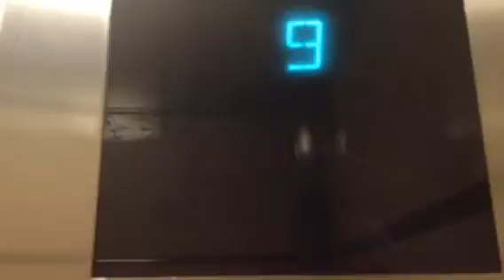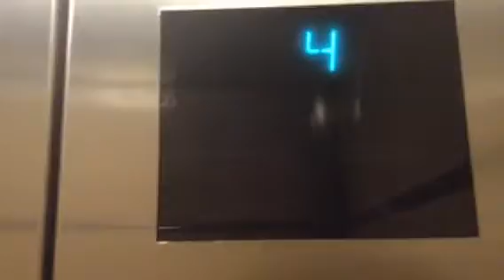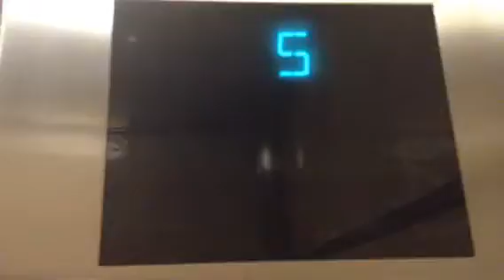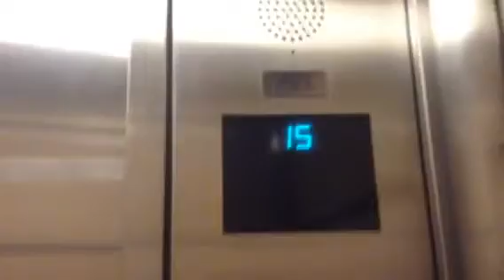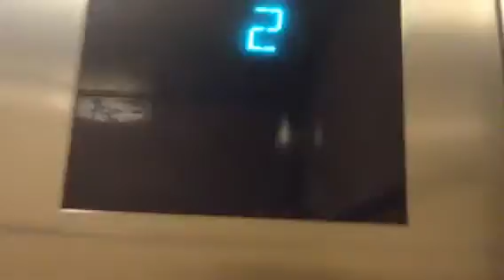Ear popping Otis traction elevators at the walls Falgo tower Winston Salem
These are just the right style cabs for downtown towers like this,